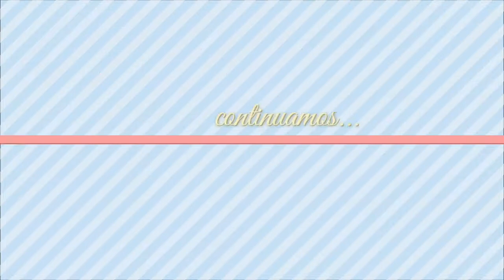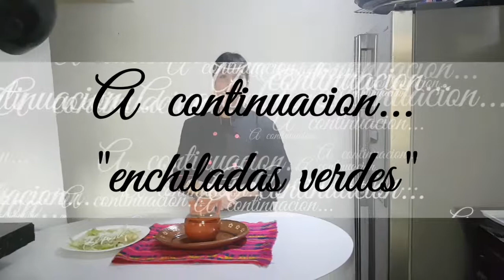Ponche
Ponche ingredientes manzana amarilla 5 manzanas amarillas o al gusto, caña 8 cañas, tejocotes medio kilo, piña chica,200gramos de tamarindo ,guayaba medio kilo, ciruela pasa 200 gramos, Jamaica 50 gramos,canela 100 gramos 1 piloncillo, medio de azucar o al gusto